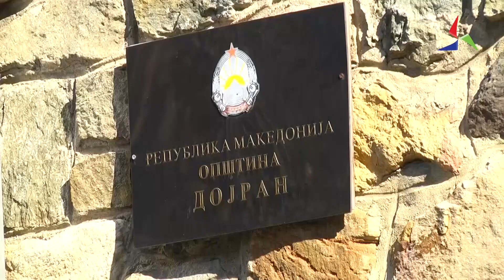9 проекти во 8 општини од Југоистокот опфатени со Програмата за Регионален рамномерен развој